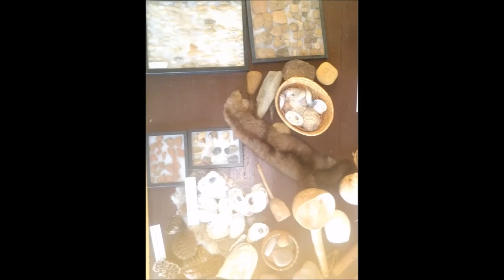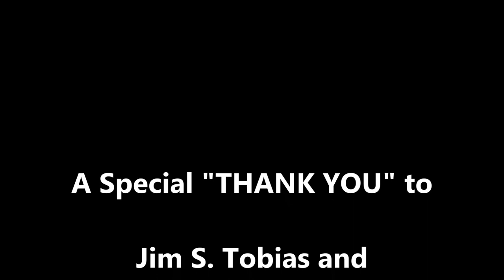From My Heart, Chief Mark "Quiet Hawk" Gould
All My Relations.
 It’s hard to believe that after not receiving the two grants that have sustained us these past few years that I would feel so confident with the direction we have taken. Thanks to NLTE Nanticoke Lenape Tribal Enterprise we’ve had assistance to keep progress going until we can get back on track.  I could speak on each community, but they should speak for themselves. Prayer has gotten us this far and prayer is going to take us all the way. That’s what I would like to talk about. To my recollection I should have crossed over four times. I’ve done some things in my life good and bad and life owes me nothing, but I finally realized thirty nine years ago that the Creator had a purpose for me, but sometimes we all need a reminder of his overwhelming presence.
 September 1997 I almost crossed over. This was not my fear. It was a strange happening because l I worried that my work was not complete. You make the assessment; Jim Tobias and eleven others from Moravaintown Ontario came to pray for me and to share traditions with our Tribal families.  At seventy one years old I reflect not only that the creator kept me safe, but the instruments he used to keep me secure. I thank you Jimmy, Sweetsie, Kenny, Natalie, Karen and everyone else that helped while they were here.
 When they came there were eleven, when they left there were sixteen. It was the most wonderful time being sick.  You don’t know what you need but God does. He gives you what is necessary. You don’t know what Prayer does until you see it for yourself. Being Tribal Chief has given me the privilege of seeing many of our family healed through Prayer.
 For many years I thought that my prayers were insignificant because I didn't have a beautiful vocabulary. I finally found that the Creator was personal and I didn’t need to be anyone other than myself. I still have a problem asking for more than protection for our families, but I sure do thank him a lot. So in closing, if someone asks you for prayer, please do it works.
 Jim Tobias and all who came,  if you should ever see this letter thank you. My life direction has changed because of your influence. I thank you therefor we all thank you.

Chief Mark Quiet Hawk Gould